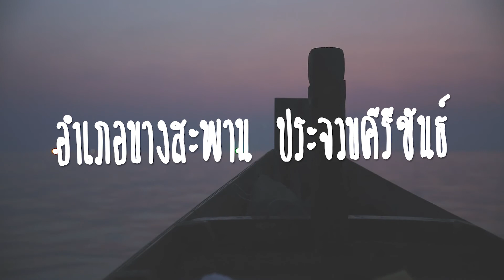HappyNancy ตะลุยเกาะทะลุ Ep.2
คลิปนี้ สาวน้อยแนนซี่จะพาไปลงเรืออวนปูม้า กู้อวน ปลดปู และที่สำคัญธนาคารปูม้าเค้าทำยังไงกัน มาชมว่าจะโหด มันส์ ฮา ขนาดไหน ติดตามน้องแนนซี่ไปดูกันเลยจ้าา